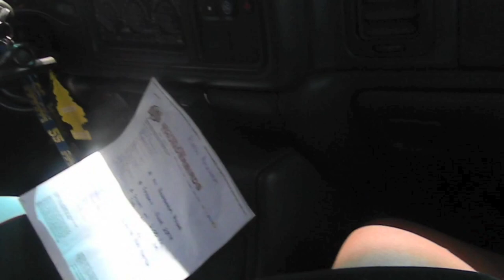Dogg's Blog (SUU-Camp) 2013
Dogg at SUU Camp at Bingham High School
(IG)that one guydog